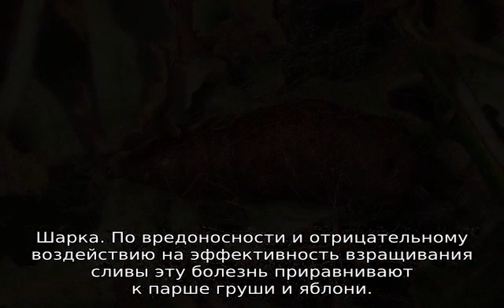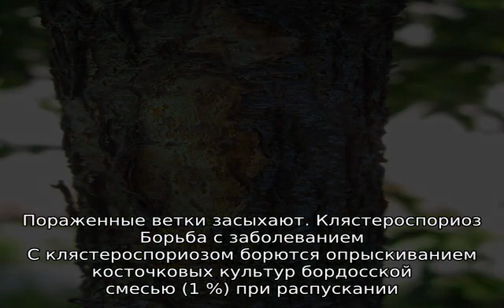Болезни сливы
Болезни сливы. Узнать о самых распространенных болезнях сливы. Описание. Признаки. каким способом можно побороть или вылечить заболевание сливы. Средства для обработки (опрыскивания) сливы.